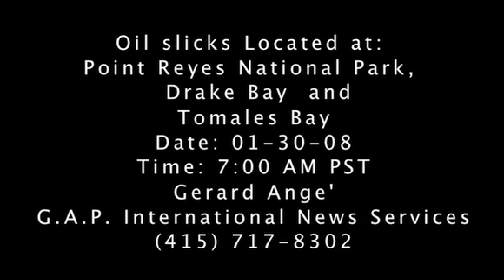Helicopter over Point Reyes Seashore: Dead Deer & Oil Slicks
Helicopter flight to Point Reyes California filming the mass extermination of wildlife by the National Park Service and also finding Oil Slicks in the Pacific.

News Photographer Reporting: Gerard Ange'

        G.A.P. INTERNATIONAL INC

G.A.P INTERNATIONAL NEWS SERVICE:
G.A.P. INTERNATIONAL INC